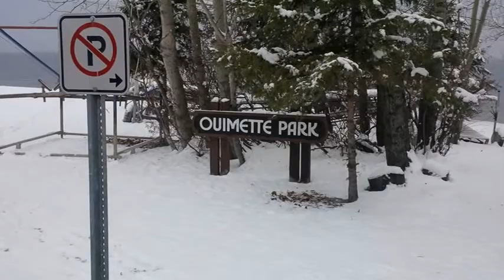November 18 Dive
Last dive of the season...or is it?